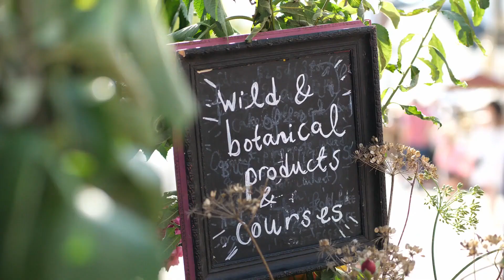ABERGAVENNY FOOD FESTIVAL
Support from the Rural Development Programme has helped Abergavenny Food Festival grow into one of the largest and best loved food festivals in the country, bringing economic benefits to the surrounding area.